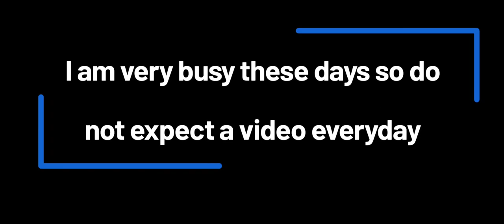booty bolt tournament beach buggy racing 2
win beach buggy racing 2 tournaments
booty bolt
bbr 2